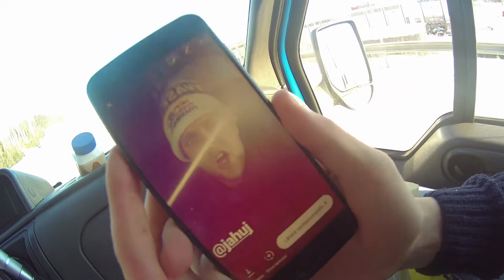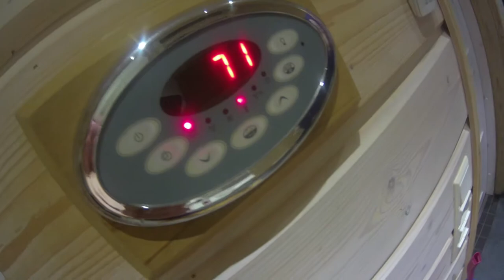SALPAUSSELKÄ VLOG DAY1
Kouluprojekti Salpausselällä lähti käyntiin! Teemme joka päivän tapahtumista videon tänne!